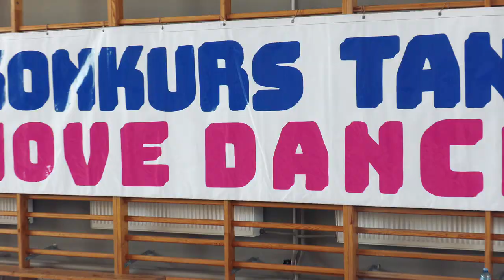I KONKURS TAŃCA - MOVE DANCE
Sobota  8 czerwca 2024  ściągnęła do Białej Piskiej prawie 200-tu miłośników tańca nowoczesnego. W I konkursie tańca MOVE DANCE udział wzięli tancerze m in z Ełku, Giżycka, Pisza.  Miejsko-Gminny Ośrodek Kultury w Białej Piskiej reprezentowała formacje STARS i SENIOR DANCE. Kilkugodzinna impreza stała na bardzo wysokim poziomie artystycznym.
W taneczne szranki stanęli soliści, duety i formacje w kilku kategoriach wiekowych oceniani przez wyspecjalizowane jury panią Monikę Czaplicką, Dominikę Nowakowską i Annę Sochacką.
Wyniki przestawiają  się następująco:

Soliści do lat 8 i 9-11 lat✨️
🥇 Zuzanna Rogisz
🥈 Paulina Krystofik
🥉Blanka Sygnowska
👏 Wyróżnienie - Milena Rutkiewicz

✨️Soliści  12-15 lat i pow. 16✨️
🥇 Pola Biega
🥈 Wiktoria Szewczyk
🥉 Urszula Duda

✨️Duety do 8 lat i 9-11 lat✨️
🥇 Paulina Krystofik & Julia Słowikowska
🥈 Blanka Sygnowska & Jagoda Stankiewicz
🥉 Hanna Topyłło & Zuzanna Gucwa

✨️Duety 12-15 lat i pow. 16 lat✨️
🥇Mila Łuba i Nikola Połomska
🥈Julia Alturowicz i Zuzia Rodziewicz
🥉 Amelia Zalewska & Anna Ostrowska

✨️Formacje do 8 lat i 9-11 lat✨️
🥇 Flesz2 "Rio"
🥈 Flesz3 "Różowa Pantera"
🥉 Happy Ziomki
👏 Wyróżnienie  Flesz2 "Shine"

✨️Formacje 12-15 lat i pow. 16 lat✨️
🥇 Flesz1 "Woda"
🥈 Top Style Dance
🥉Rebels Team
+ Wyróżnienie Flesz1 "Voila"
Wyróżnienie Only Dance

Formacja 60+
🥇 Seniorzy Biała Piska
🌟Specjalnym wyróżnieniem🌟 za niesamowity czar, wdzięk i urok w układzie "Barbie" Jury postanowiło nagrodzić Hanię Boniewską
Wszystkim uczestnikom serdecznie gratulujemy i zapraszamy na kolejną edycję konkursu MOVE DANCE 👊👍